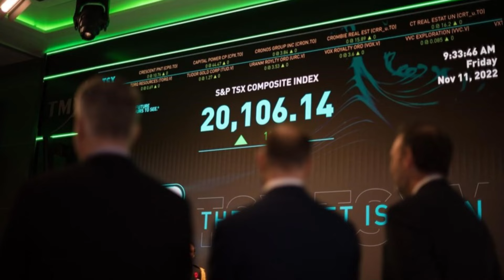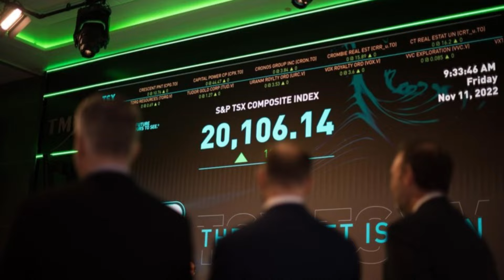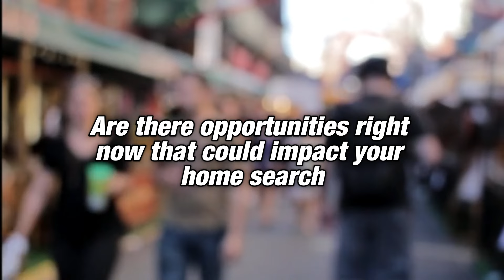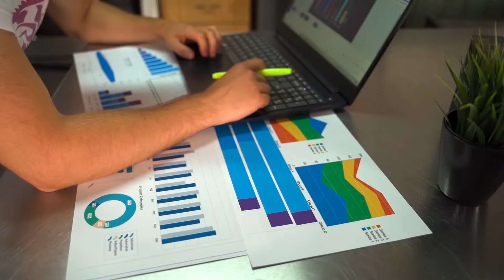Mississauga Market Updates: it a Crash or Correction?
📉 Mississauga Market Update - Are We Headed for a Crash or Just a Correction?

In this video, I break down the current housing market trends in Mississauga and the GTA, discussing whether we’re seeing a pricing correction or if we could be heading towards a crash. With the market's volatility over the past few years, it’s important to stay informed.

🏠 Key Topics Covered:
✔️ What is a market correction vs. a market crash?
✔️ Why experts believe we’re in a correction, not a crash
✔️ How current conditions like rising inventory, longer days on market, and price adjustments are ✔️ impacting buyers and sellers
✔️ What this means for home buyers and sellers right now, and whether it’s a good time to make a move
✔️ The impact of interest rate cuts and upcoming market changes

If you’re buying or selling in the Mississauga or GTA area, this is important information to help you make informed decisions.

If this is your first time to this channel, and you want to know everything about living, eating, working, playing in Mississauga and the Greater Toronto Area Ontario, then subscribe and tap the bell for notifications so you can be the first to know about the current real estate market in Mississauga and Toronto Ontario.

I am Maria Ho, Realtor, Investor and Team Lead of Maria Homes. We provide extraordinary service for home sellers and home buyers in GTA Ontario. We have a track record and 5 stars Google Reviews ⭐ from hundreds of families we have helped to move in the GTA Ontario. 🏡

Maria Ho, MBA
Realtor ® | Team Lead
iPro Realty Ltd., Brokerage